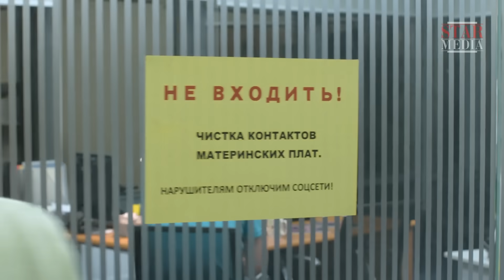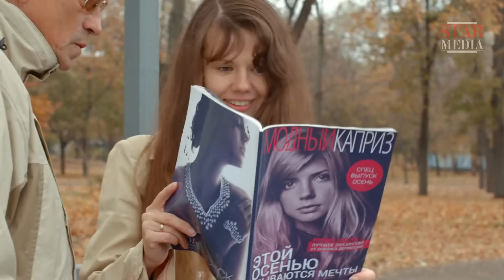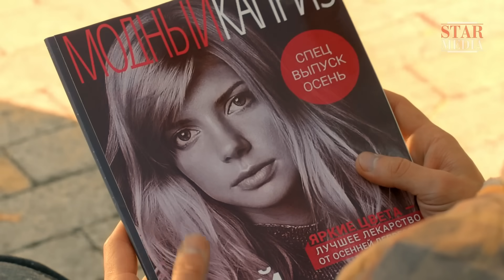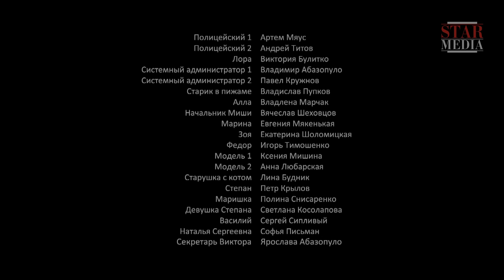Плохая Соседка / Lousy Neighbour. Фильм. StarMedia. Лирическая Комедия. 2015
Любите лирические комедии? Собрали лучшие в нашем онлайн-кинотеатре LAVA! Смотрите бесплатно!

Можно прожить всю жизнь, систематизируя и сортируя всех и вся по размеру, цвету и форме. Но есть шанс, что в один день, как снег на голову, свалится человек-катастрофа, человек-стихийное бедствие, который, как цунами, пройдется по твоей квартире, поселит там хаос, вмиг разрушит упорядоченный устой твоей жизни и внезапно сделает тебя счастливым. Так и произошло в жизни Мишеля — он пустил к себе пожить Катю. На время. Но, как известно, нет ничего более постоянного, чем временное.

You're young, you're attractive, and you want to make something of yourself. In order to achieve success, you move to the big city with a heart full of certainty that luck is always on your side. But how to not lose yourself in the vast sea of countless opportunities? How to know what's really important for you and what is nonessential? Kate is a 23-year-old makeup artist from a small provincial town, and she's absolutely certain that she's got what it takes! She can do it - period! She's joyfully advancing towards her dream with a smile on her face, happy to help anyone in need of her positive attitude along the way. Not even sudden unexpected hardships and difficulties can get her down. But fate seems to be constantly testing her optimism. Will she make it through and come out a winner after all?

Формат/Type: фильм/film
Жанр/Genre: лирическая комедия/romantic comedy
Год производства / Year of production: 2015
Хронометраж / Duration: 90 минут/minutes
Режиссер / Directed by: Роман Барабаш/Roman Barabash
Сценарий / Written by: Елена Исаева, Ольга Михайлова/Elena Isaeva, Olga Mikhailova
Художник-постановщик / Production designer: Диана Тодоратьева/Diana Todorat'eva
Оператор-постановщик / Director of photography: Василий Сикачинский/Vasiliy Sikachinskiy
Продюсеры/Producers: Лариса Журавская, Влад Ряшин/ Larisa Zhuravska, Vlad Ryashin
В ролях / Cast: Анастасия Задорожная, Илья Иосифов, Ада Роговцева, Валерия Ходос, Жанна Эппле, Сергей Калантай, Таисия Шипилова/Anastasia Zadorozhnaya, Ilya Iosiphov, Ada Rogovtseva, Valeria Khodos, Zhanna Epple, Sergey Kalantay, Taisiya Shipilova

Смотреть онлайн бесплатно "Плохая Соседка / Lousy Neighbour"

Кухни, которые выбирают Эксперты. Найди свою